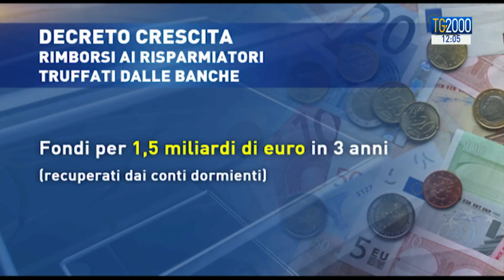Banche, ecco le regole per rimborsi approvate in Cdm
In Consiglio dei ministri è passata anche la norma sui rimborsi dei truffati dalle banche: sale a duecentomila euro il risarcimento diretto. Ma potrebbe esserci qualche problema. Il servizio di Marco Bergamaschi.